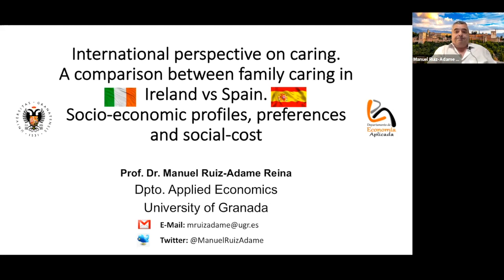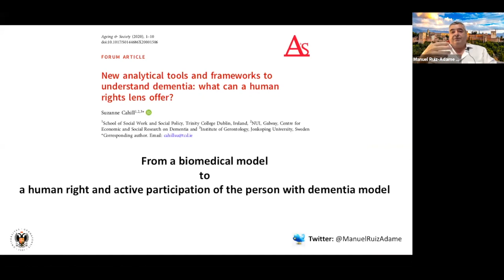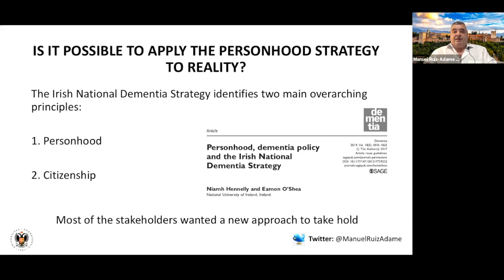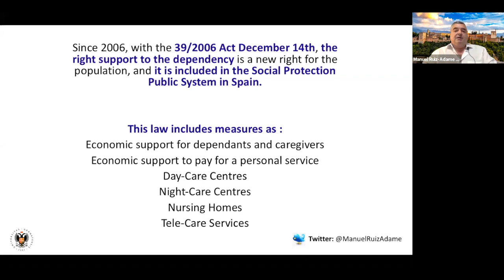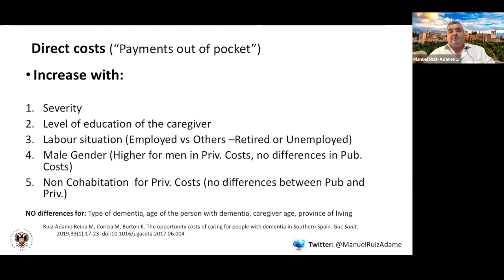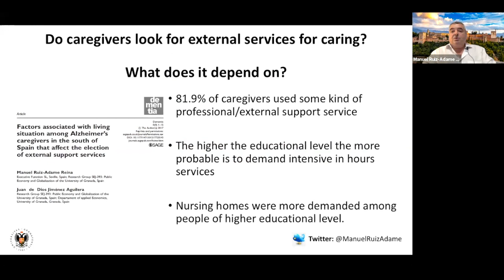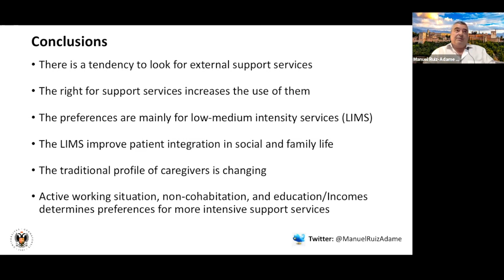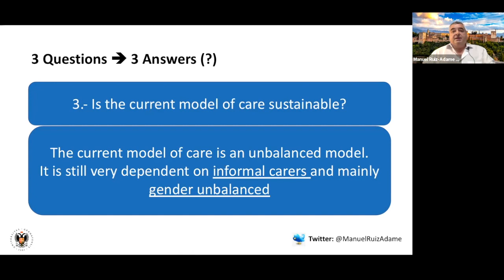3 Socio economic profiles, preferences and social cost Ireland vs Spain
Conferencia: International perspective on caring. A comparison between family caring in Ireland vs Spain. Socio-economic profiles, preferences and social-cost  (En Inglés)

Dentro de la serie: Symposium Series: Marginalised Ageing and Inclusive Systems
Organizada por: Irish Gerontological Society, y el Centre for Economic and Social Research on Dementia de la Universidad de Galway

22 de Abril de 2021